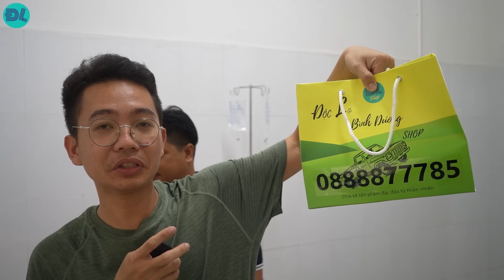Kỳ diệu, khối u khổng lồ biến mất khỏi gương mặt nữ công nhân hát hay hơn ca sĩ - ĐỘC LẠ BÌNH DƯƠNG